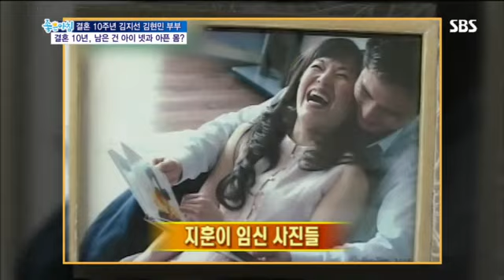좋은아침 4139회 김지선 5